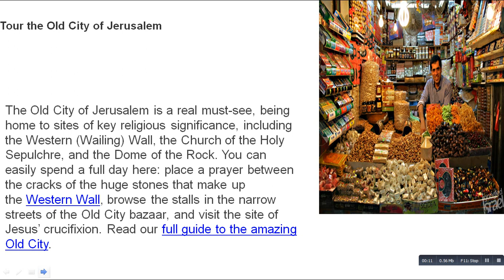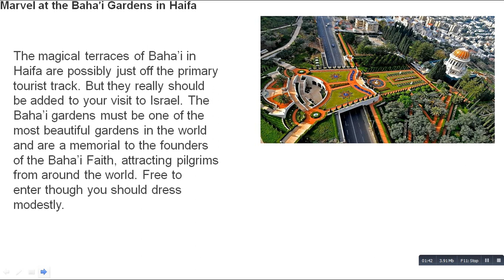what are the interesting places in Israel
what are the Tour the Old City of Jerusalem

The Old City of Jerusalem is a real must-see, being home to sites of key religious significance, including the Western (Wailing) Wall, the Church of the Holy Sepulchre, and the Dome of the Rock. You can easily spend a full day here: place a prayer between the cracks of the huge stones that make up the Western Wall, browse the stalls in the narrow streets of the Old City bazaar, and visit the site of Jesus’ crucifixion. Read our full guide to the amazing Old City.
Haggle in the Carmel Market, Tel Aviv

The Carmel market in central Tel Aviv gives you the opportunity to hone your bargaining skills and get a taste of the real Israel. Starting at the Allenby Street end, wander past the many clothes stalls before you hit the market’s epicenter; the food and spices. Amazing colors, amazing smells…listen to the stall vendors hawk their goods and taunt each other over space, prices, quality, or sports teams. A great day out – don’t take a tour or hire a tour guide, just go and explore!
Snorkel or scuba in the Red Sea, Eilat

Eilat is the place to go if you want to see amazing coral reef, beautiful fish, and crystal-clear water. What with great weather practically all-year round, this is the place to dust off your snorkel and/or scuba. Alternatively, for the less adventurous there’s always Eilat’s impressive Underwater Observatory and nice beaches. Eilat has its own airport so is easy to get to, and is a short drive from the amazing dives of Sinai.
A more sombre spot to visit, but an important place to visit in order to get a deeper understanding of Israel, this is Israel’s memorial to the six million Jewish victims of the Holocaust. Located on the Western outskirts of Jerusalem, the large complex of museums, monuments, exhibition halls with major archives, library and other resource centers extends over 45 acres.
Stand at the edge of the Ramon Crater

An amazing geological feature of Israel’s mainly desert south, located about an hour south of Beersheva. The crater is 40 km long and 2-10 km wide, almost heart shaped, and naturally carved out by water and climate erosion. The largest crater in the world, it sinks some 500m at its deepest point. Get an amazing view of the Ramon crater from the Mitzpeh Ramon visitor center, where yes, you can stand at the edge of the world’s largest crater! Read our full guide…
Enjoy a sunset on Tel Aviv beach
interesting places in  Israel,